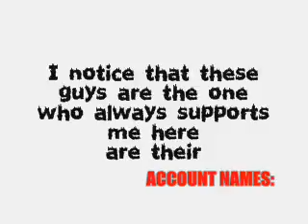Thank u video to this subscribers and readers of my stories!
this is my thank u video
to those subscribers who always read and comment on my videos!!and support me!!!
names are on the video!!

so u have to watch out if ur youtube account name is on the video!!!

if ever ur a reader of my stories
and ur youtube account name is not on the video
kindly please tell me,and give me a notice:)!!

Comment pls.!!
do u like it??
which story do u like me to post a episode??
I love the text editing i made in the vid!lol..

Love and Blueberries,
Michy

PS:
PLS.WATCH THE WHOLE VID!!!